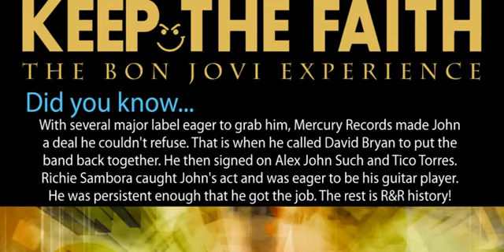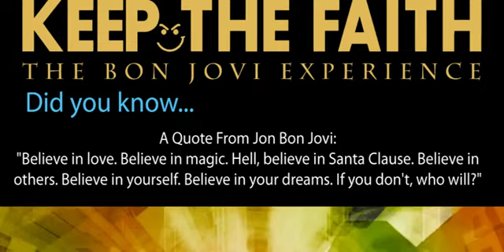keep the faith.m4v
tribute to Bon Jovi